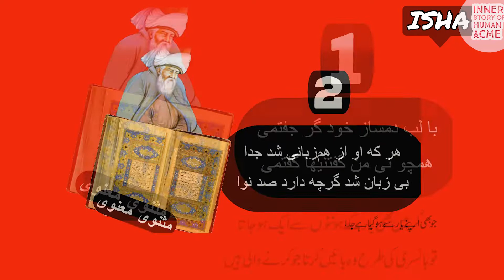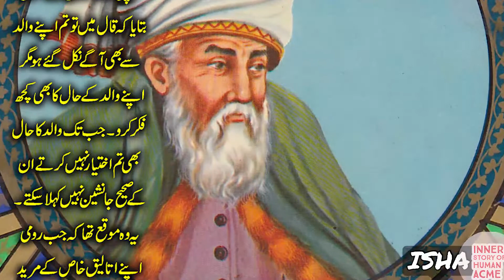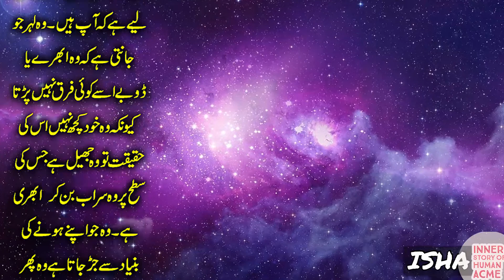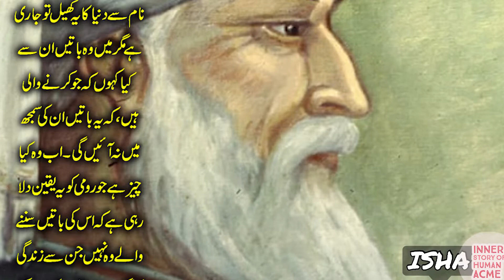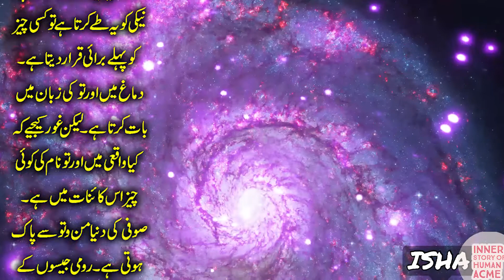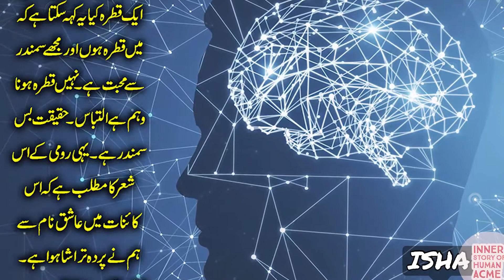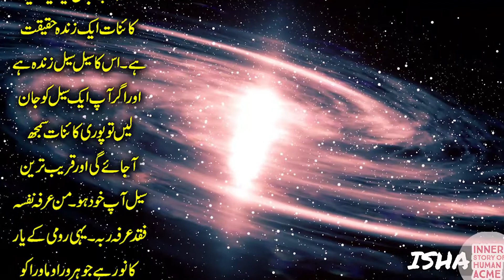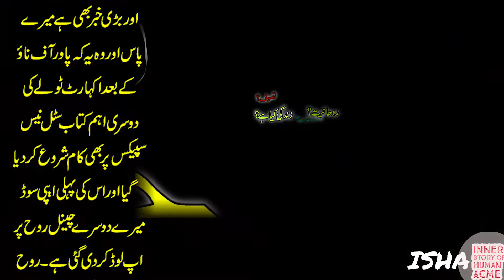Rumi's Masnavi Explained in Urdu & Hindi | Episode 6